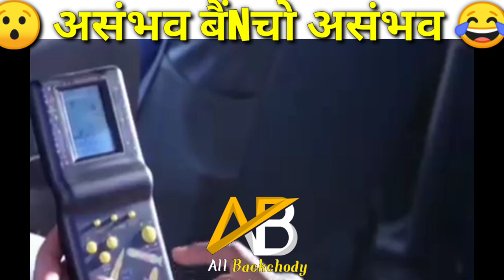😂 मिथुन दादा 😂 असंभव से संभव 😂 Allbackchodymeme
😂Wah Kya scene hai | Ep X8 | Dank Indian Memes | Trending Memes | Indian Memes Compilation